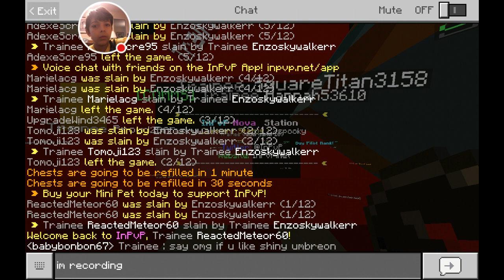My first minecraft video